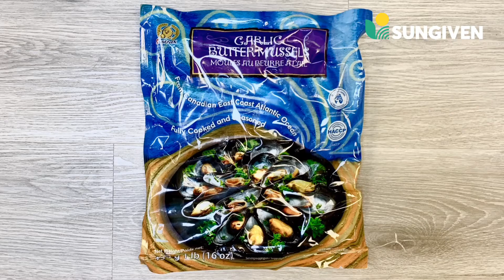Sungiven Mussels in Garlic Butter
Ready to eat in 5 minutes. Sungiven Mussels in Garlic Butter is made with Organic Canadian Ocean Wise mussels and packed in a microwavable bag for ease. Enjoy on its own or use it in your favourite pasta dish for a quick and tasty meal.